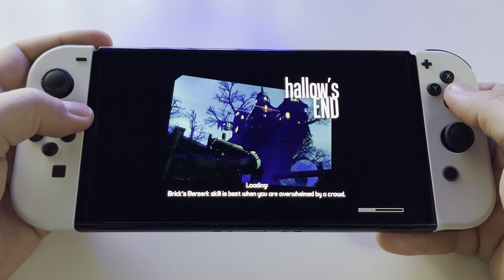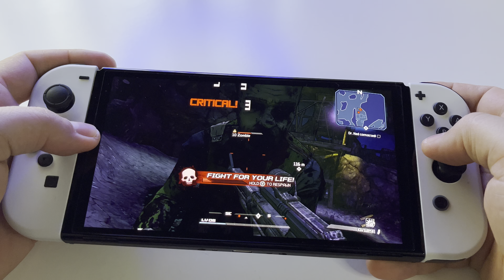Borderlands: Game of the Year Edition | Switch OLED handheld gameplay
Borderlands: Game of the Year Edition - Borderlands Legendary Collection | Switch OLED handheld gameplay
How good is the game Borderlands: Game of the Year Edition from Borderlands Legendary Collection? Is it worth it?

Price $49.99
Collection Size: 49GB
Release date: May 29, 2020
Players: up to 4 players
Genre: SwitchOLED, ActionSwitch, FirstPersonSwitch, Role-Playing